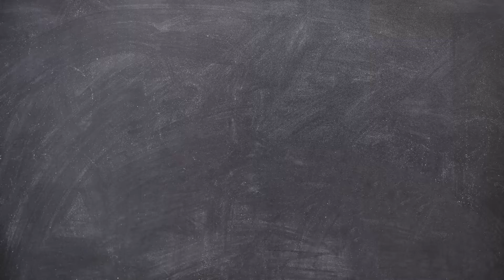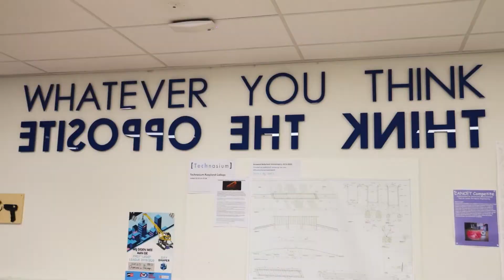RONDLEIDING | RAAYTALK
Sam en Christian maken een rondje door het Raayland.